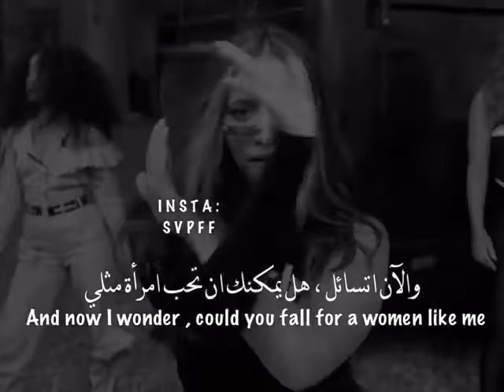women like me🌇 amazing little mix